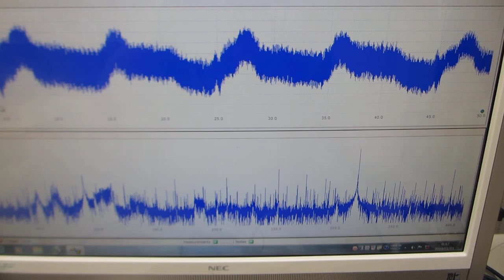オリジナル超音波プローブの製造技術（表面を調整して高調波の発生を制御する技術）